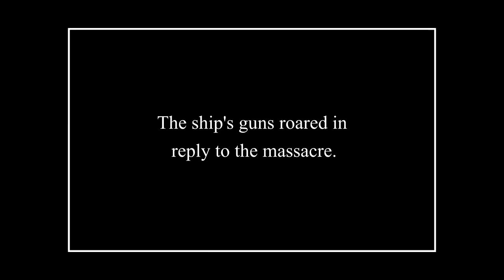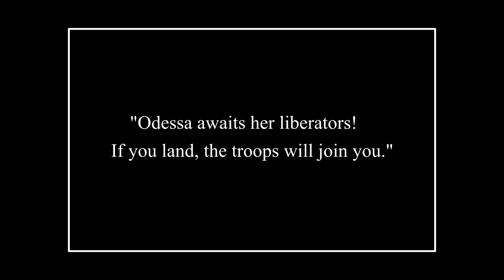Cinelezione. Il montaggio espressivo in La corazzata Potëmkin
Cinelezione. La tecnica di montaggio che chiamiamo overlapping editing consiste in una sovrapposizione temporale: una o più inquadrature vengono ripetute all'interno della stessa scena dilatando il tempo del racconto. Nel film di Ejzenštejn, La corazzata Potëmkin
troviamo uno dei primi e più celebri esempi di overlapping.
La scena del marinaio che rompe il piatto in terra viene ripresa da dieci angolazioni diverse,  Ejzenštejn monterà tutte e dieci queste inquadrature in rapida successione. Ogni inquadratura viene a ripetere ciò che era stato mostrato nella precedente creando, per l'appunto, una sovrapposizione temporale del tutto contraria a quell’illusione di fluire continuo del tempo che era il fine del montaggio narrativo. Ejzenštejn utilizza questa tecnica per sottolineare l'importanza di quel  gesto che porterà allo scoppio della rivolta.
La tecnica opposta all' overlapping editing, e che consiste nel sottrarre inquadrature invece che aggiungerle, è chiamata timelaps. É sempre Ejzenštejn, nello stesso film, a fornirci un chiaro esempio di questa tecnica.
Al termine della celebre sequenza del massacro che si svolge sulla scalinata di Odessa: tre inquadrature ci mostrano frammentariamente un soldato nell’atto di picchiare qualcuno e subito dopo il volto sfigurato di una donna, noi spettatori siamo chiamati a ricostruire virtualmente l’accaduto.
In entrambi questi casi il regista  non sta cercando di chiarire allo spettatore quali siano rapporti spazio temporali che collegano le inquadrature (è questo il fine del montaggio narrativo), ma per esprimere qualcos'altro che va oltre l'azione rappresentata.
Nella scena del marinaio, utilizzando una sovrapposizione temporale. Ejzenštejn vuole sottolineare l'importanza di quel gesto che porta allo scoppio della rivolta.
Così come nella scena del donna aggredita, Ejzenštejn toglie delle inquadratura per costringere noi spettatori ad immaginare la violenza del soldato.
La sequenza della scalinata si chiude con un'altra scena esemplare. La flotta zarista apre il fuoco contro il Teatro dell'Opera di Odessa. Ejzenštejn ci mostra tre inquadrature fisse, ma in rapida successione, di tre statue raffiguranti un leone: nella prima inquadratura il leone dorme, nella seconda lo vediamo alzarsi, nella terza ruggire. Anche questa scena non ha lo scopo di rendere esplicite le connessioni narrative, ma ha un valore metaforico: il leone simboleggia il popolo che si sveglia e si ribella alle angherie del potere zarista.
L'insieme di queste tecniche di montaggio elaborate da Ejzenštejn e dagli altri registi russi suoi contemporanei vengono definiti montaggio espressivo in opposizione al montaggio narrativo classico. Furono riprese e adottate dei registi successivi, esempi di montaggio espressivo sono rintracciabili ancora oggi in molti film contemporanei.

Testo e voece di Piergiorgio Mariniello